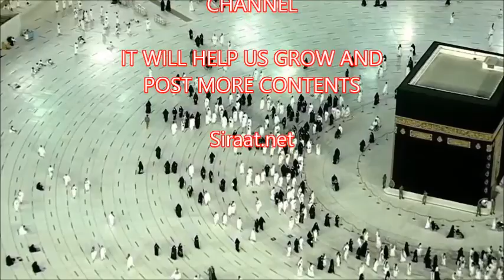Surah Fatiha - Arabic Explanation - Quran Tafsir in Arabic